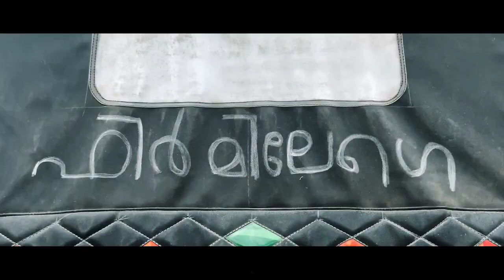WORKSHOP | PART 2 - M O K